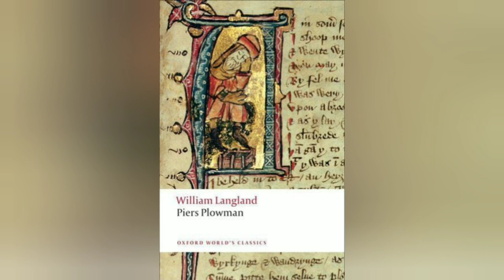Piers the Plowman by Willam Langland/ Summary in Malayalam